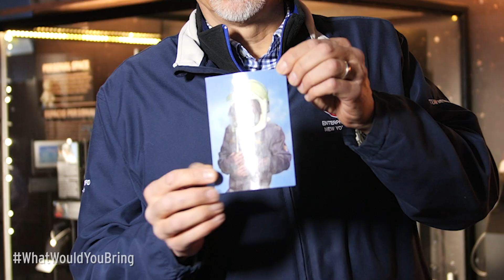What Would You Bring?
When astronauts embark on missions to space, some bring along personal trinkets that help remind them of home. The Intrepid Museum’s latest exhibit “Personal Space” highlights some of the these items in our Space Shuttle Pavilion.

We want to know what you would bring to outer space! Follow the Intrepid Museum on Twitter and tell us what you would bring using the hashtag WhatWouldYouBring.